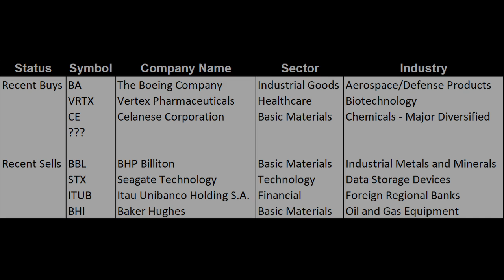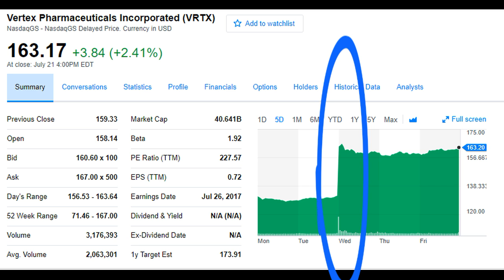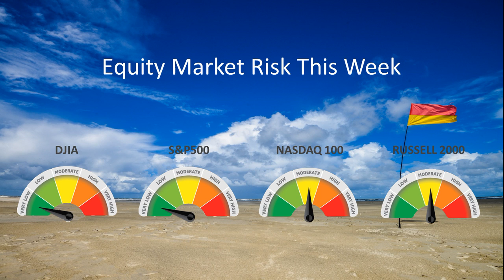iWIN TV for July 22, 2017 2nd Edition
WIN TV is the Weekly Investment News show about how algorithms see stocks, bonds, and the investment climate in the markets.